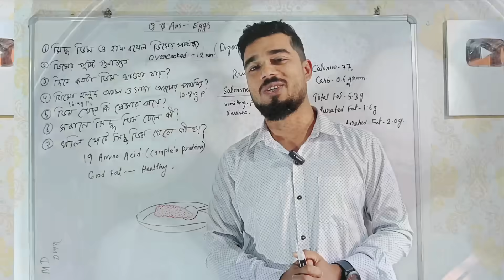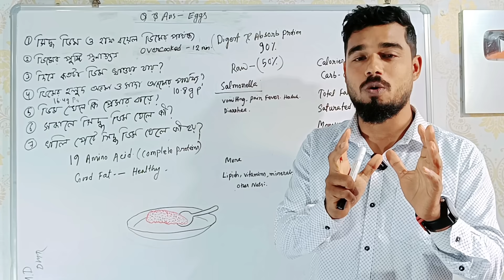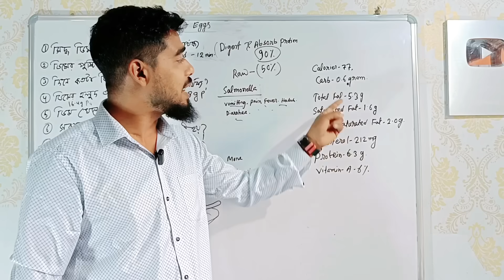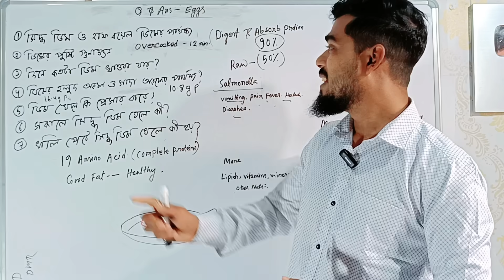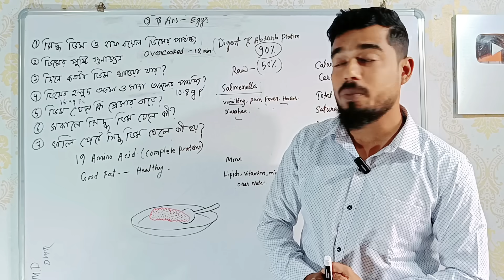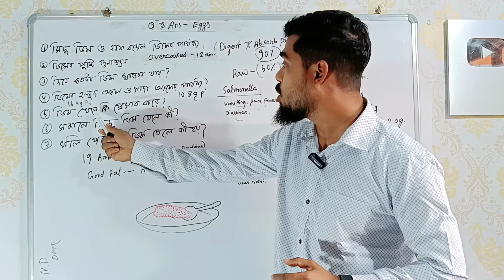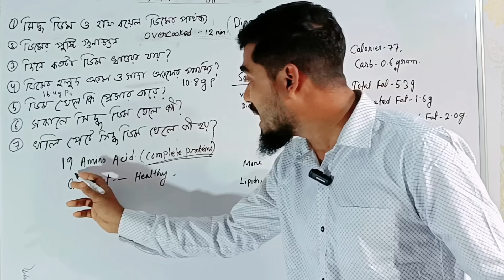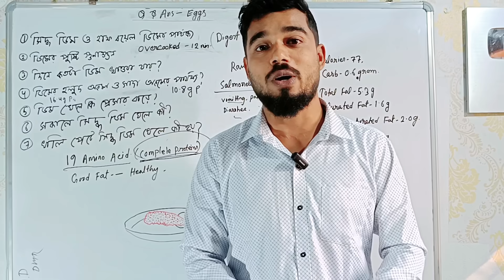সকালে খালি পেটে সিদ্ধ ডিম খেলে কি হয় জানেন? ডিম খেলে প্রেসার বাড়ে? কিছু ভ্রান্ত ধারণা ও বাস্তবতা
সকালে খালি পেটে সিদ্ধ ডিম খেলে কি হয় জানেন?
Chapter:
00:00 ভূমিকা
00:28 ডিম সেদ্ধ ও half boiled এর পার্থক্য
01:06 ডিম কতসময় সিদ্ধ করবেন?
01:21 ডিম কাঁচা ও সিদ্ধের মধ্যে পার্থক্য
02:20 ডিম কাঁচা খেলে কি হয়?
02:57 ডিমের পুষ্টিগুণ
04:20 ডিম দিনে কয়টা খাবেন?
05:45 ডিমের হলুদ ও সাদা অংশের মধ্যে পার্থক্য
06:46 ডিম খেলে কি প্রেশার বাড়ে?
08:03 সকালে সিদ্ধ ডিম খেলে কি হয়?

* ডেইলি রাতে এক টুকরো দারুচিনি খেয়ে ঘুমালে কি হয় জানেন?

* ঘুমানোর আগে মাত্র এক গ্লাস খেয়ে পেটের চর্বি বরফের মতো গলে যাবে

* সকালে খালি পেটে মেথি খাওয়ার উপকারিতা

* রোজ লবঙ্গ খেলে শরীরে যে উপকারিতা হয়

* পেটের চর্বি কমানোর দশটি সেরা খাবার